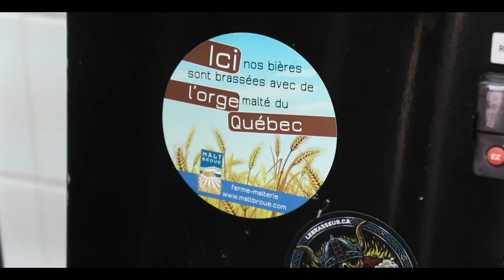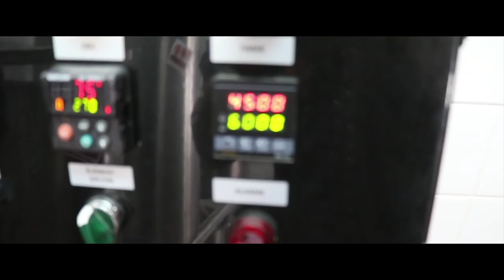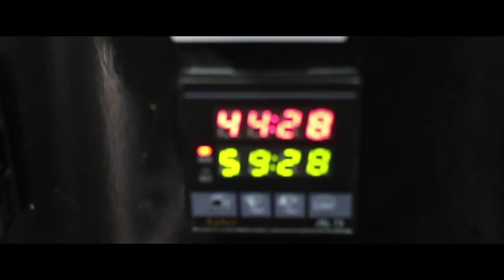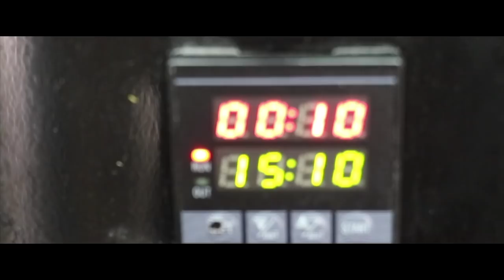ON BRASSE UNE IPA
Pour découvrir l'univers des IPA. l'utilisation du houblon dans le temps et même durant le refroidissement .